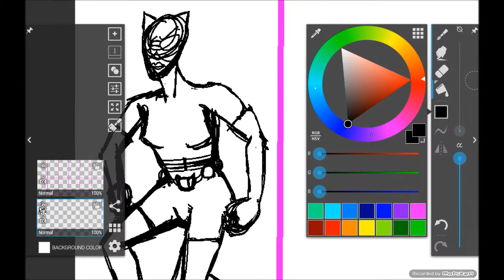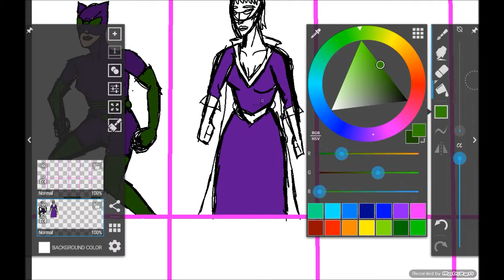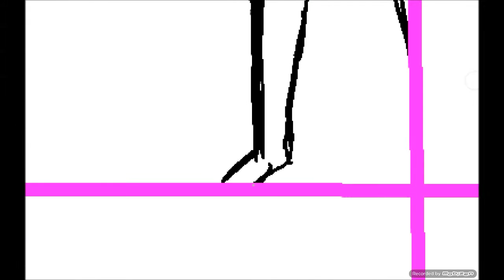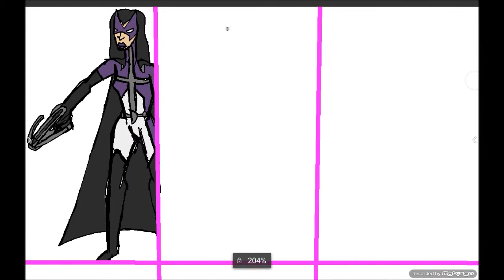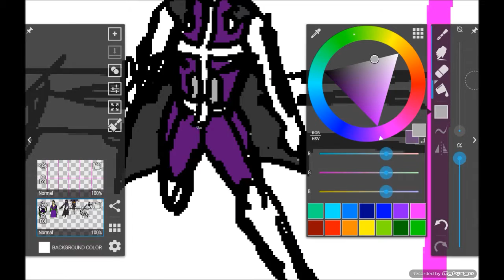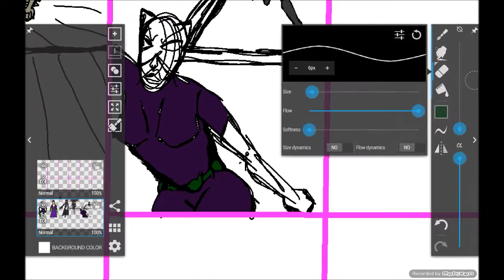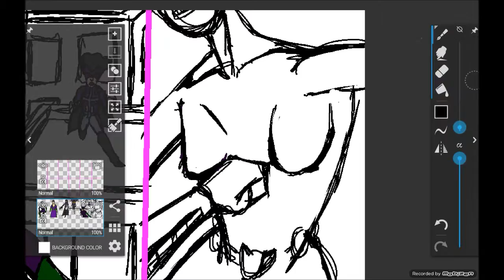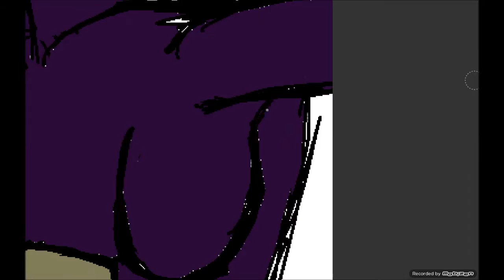Speed Drawing 05 - Catwoman: Escape from Huntress and Batgirl (10X Speed, 1 of 2)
Original video length: 1 hour, 42 minutes, 2 seconds.